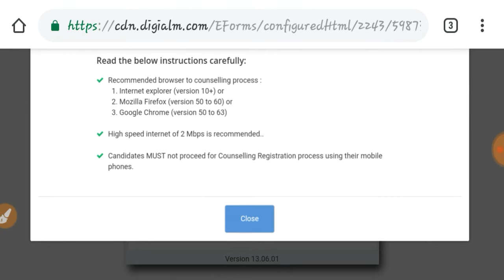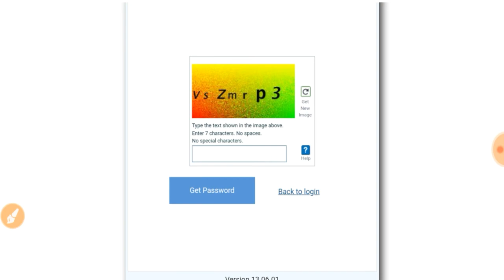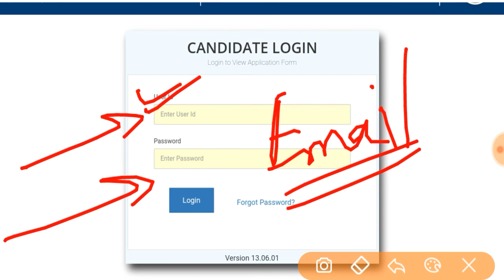How to download up bed entrance Admit Card 2019/ up B.ed find forget password 2019